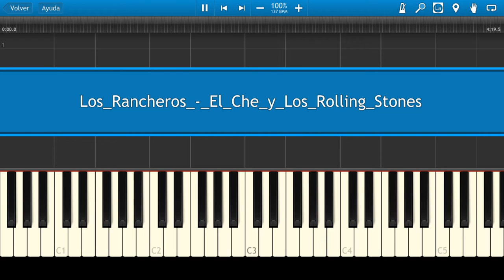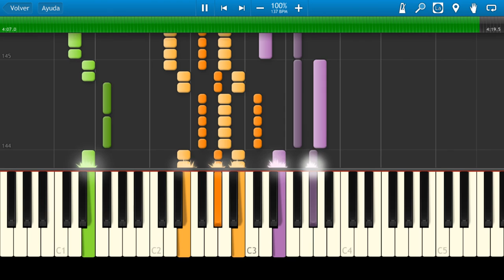Los Rancheros / El Che y los Rolling Stone / Piano Tutorial